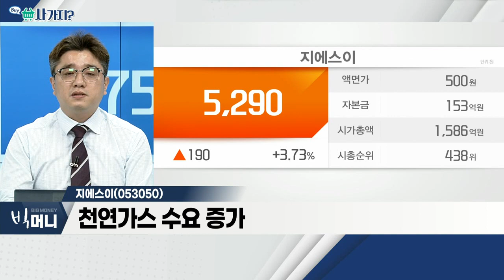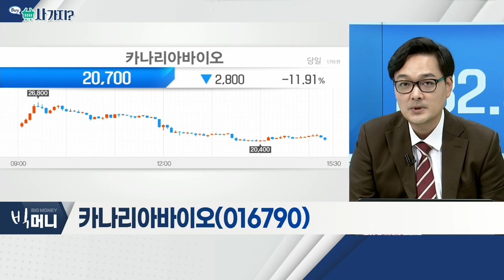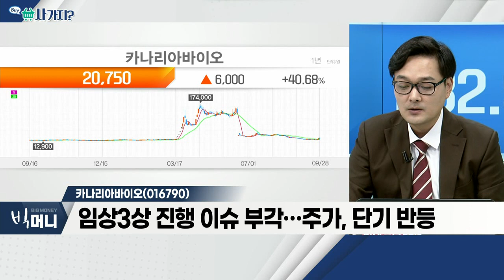지에스이(053050), 카나리아바이오(016790)_사가지 (20220928)